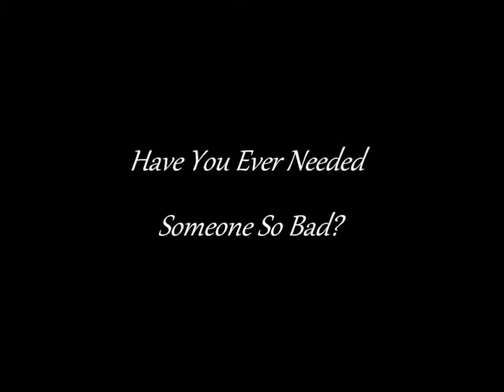Broken By The Dawn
Midnight promises again, yeah.
But they're broken by the dawn."

Everything sucks.